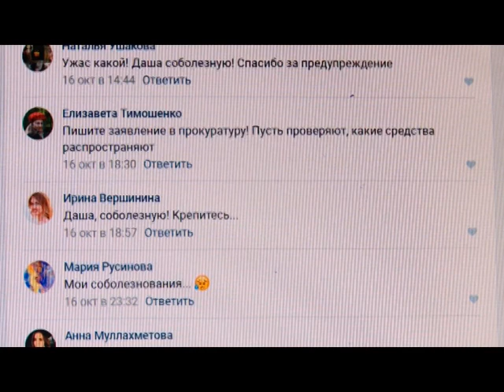31 10 2016 Семья из Ижевска получила серьёзное отравление из-за средства для обуви